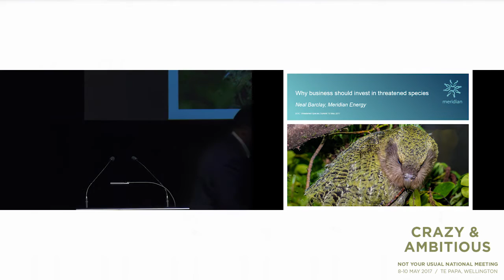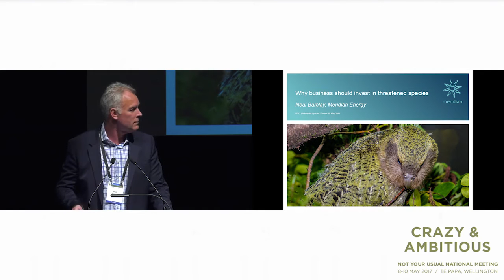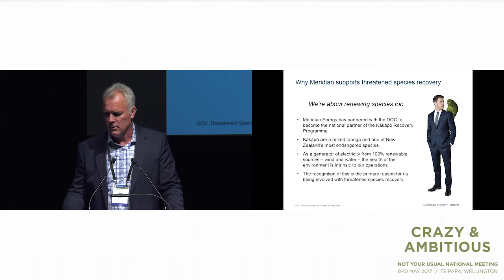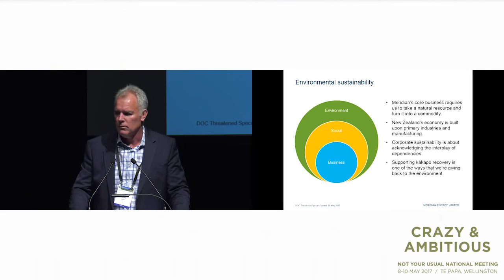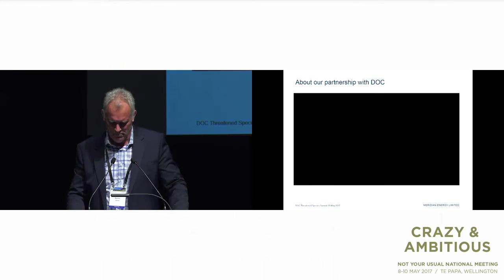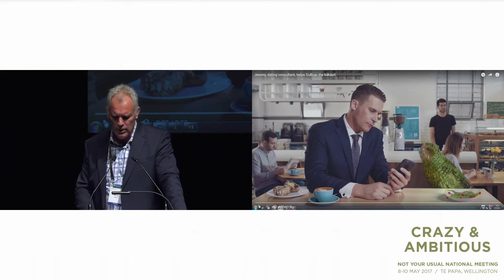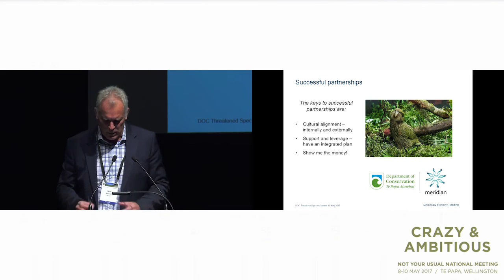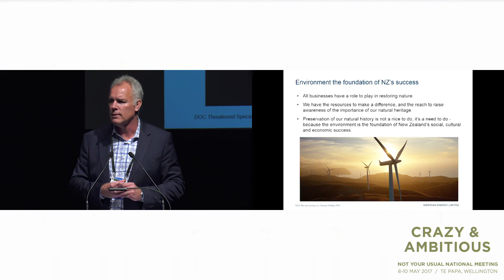Why business should invest in threatened species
Neal Barclay (Meridian Energy) talks about why Meridian Energy has partnered with DOC to become the national partner of the Kākāpō Recorvery Programme. Crazy & Ambitious conference May 2017.